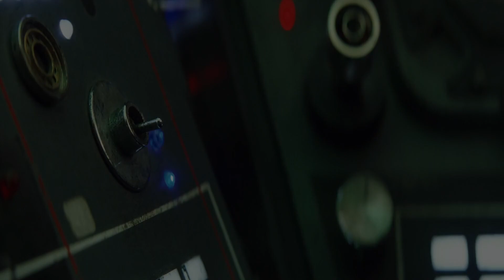Equilibrium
Artist: Ziggy Mack

Preferred viewing = download HQ version so there is no delay and listen with head phones to fully immerse yourself in the visions)

Films Used:

I-Robot
Little Buddha
Blade Runner 2049
300
Rogue One
Arrival

Song:
John Lunn & Eivor - Lívstræðrir